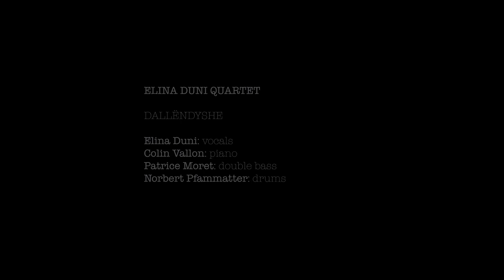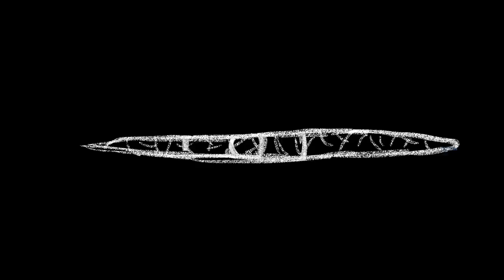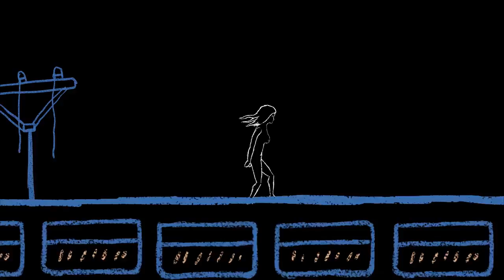Elina Duni Quartet Sytë - Grand Bivouac 2015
Jeudi 15 Octobre 2015 - Horaire :  20:30 - Avec Elina Duni, Colin Vallon, Lukas Traxler, Norbert Pfammatter
Durée :  120' - Lieu :  Dôme Théâtre

Née en Albanie, la chanteuse Elina Duni redynamise la musique traditionnelle. Son répertoire jazzy mêle des chants traditionnels des Balkans à des standards de chansons anglo-saxonnes et françaises. Elle ouvre le festival du Grand Bivouac avec son cinquième album. Dans « Dallendyshe » (l’hirondelle en albanais), sorti en mai 2015, elle évoque son pays natal, l’amour et l’exil. Passée par la musique classique, le blues et le jazz, elle anime depuis sept ans un quartet, dans lequel piano, contrebasse et batterie accompagnent sa voix souple et sensuelle. Entre folklore et jazz, les musiciens invitent à un voyage dans les vastes plaines albanaises et bien au-delà…